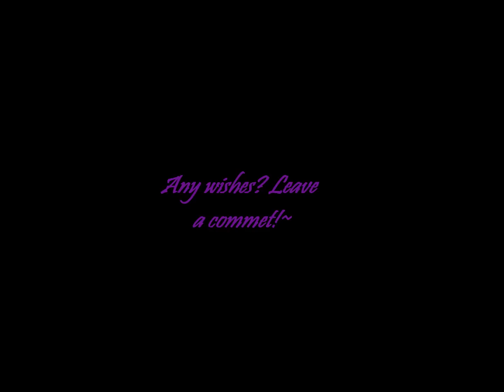Alicia Online - 2.0 BETA Whispers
Test run of my first black on 2.0 xD The pretty odd thing is the mark on his forehead o.O Look like some kinda.. harry potter battle scar mix? x.x Lol xDD Also, the players with shire and donkey's are only NPC's, not real players.